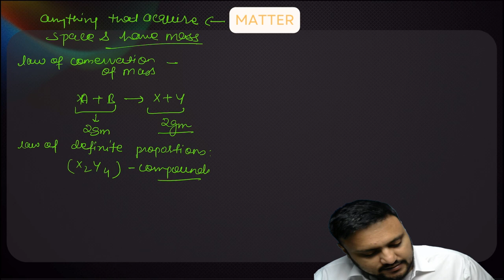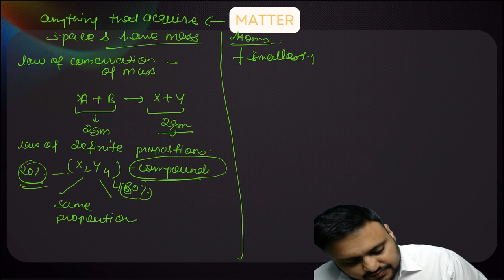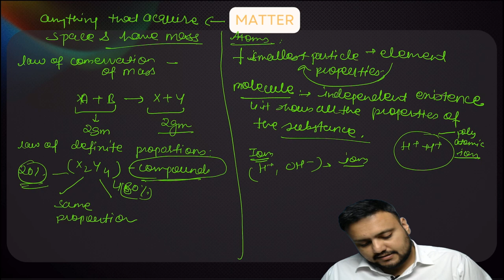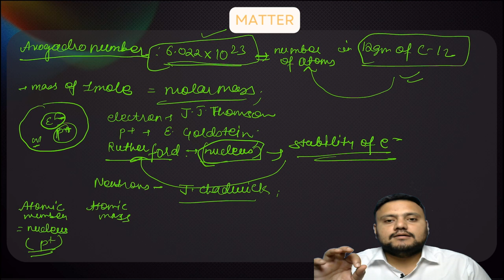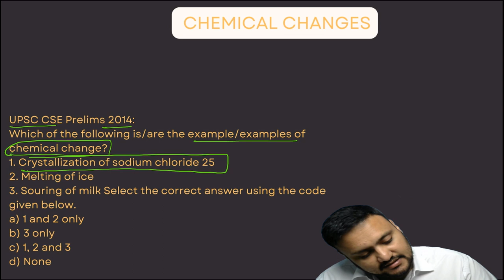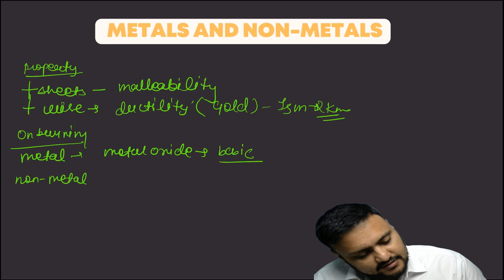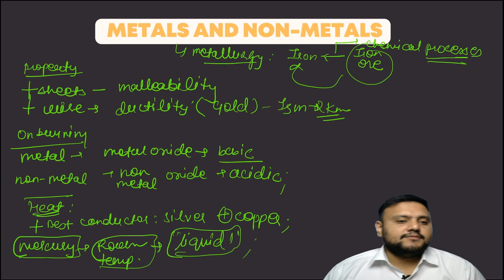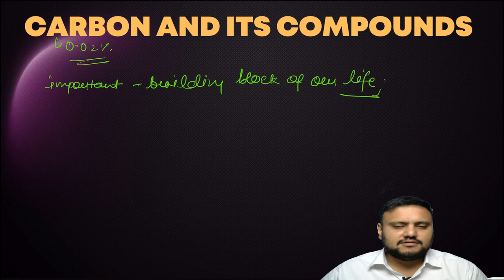SCIENCE AND TECH || UPSC|| LECTURE 14